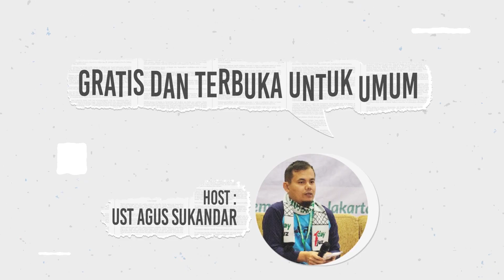PODCASTS ODOJ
Pra Event Milad ODOJ ke 7
Kajian Online Throwback berdirinya Komunitas ODOJ bersama para founder ODOJ.

Tema: Bincang-bincang bersama Founder ODOJ
Pemateri:
1. Ricky Adrinaldi
2. Fatah Yasin
3. Bhayu Subrata
4. Fatmawati
5. Nur Kholifah

Moderator: Agus Sukandar